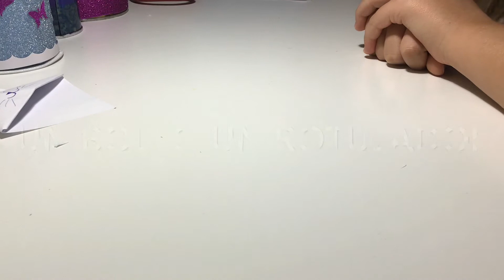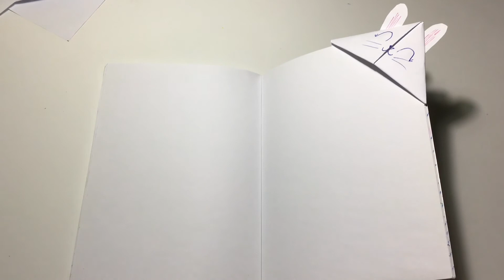Marcapáginas de conejito esquina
Hola Diveramigos, en el vídeo de hoy vamos a aprender a hacer un marcapaginas de  conejito.

Aquí os dejo un canal de un amigo.
Los conciertos de Ivan:
Adiós Diveramigos!!!